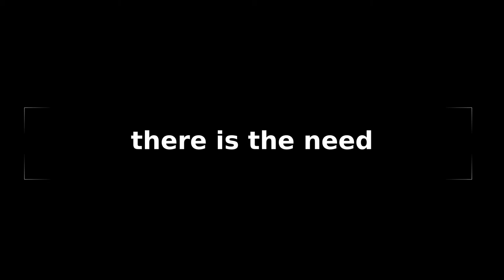Change (spooky title - isn't it? :) ) - recumbent ride in germany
For those without time - skip to 10:00 :)